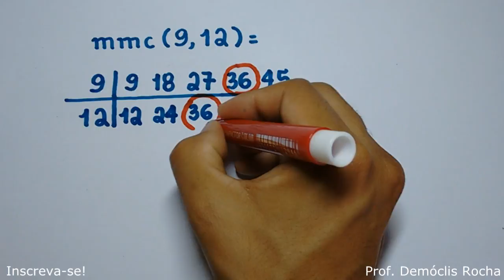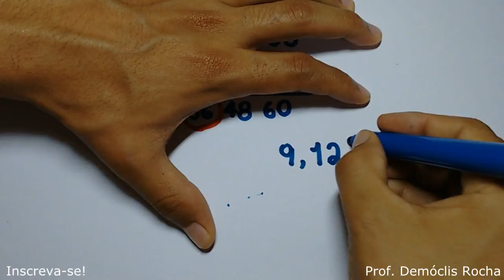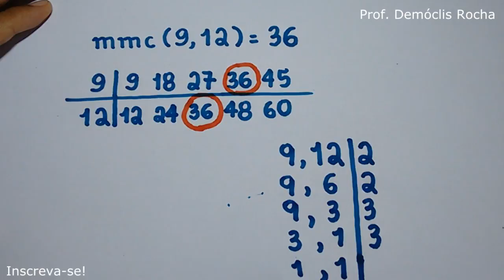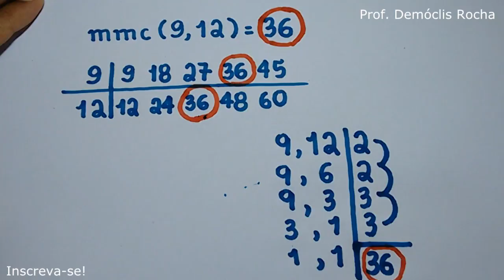Algoritmo de Cálculo do MMC com 9 e 12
Cálculo do mmc de 9 e 12.